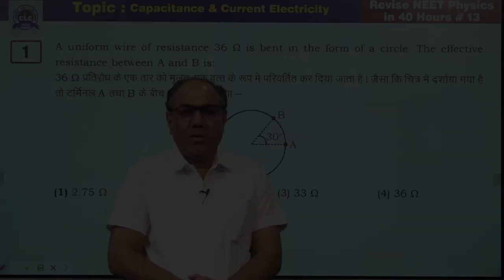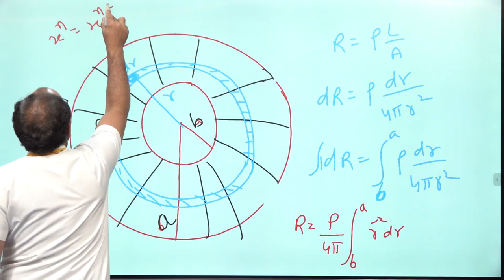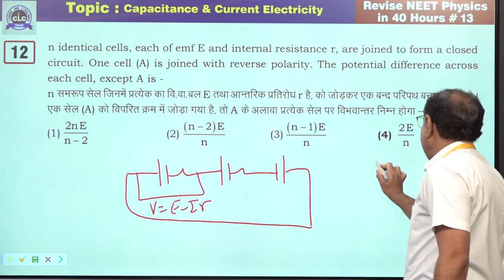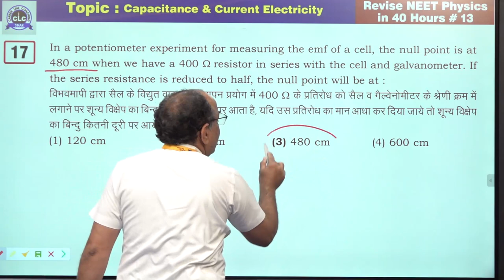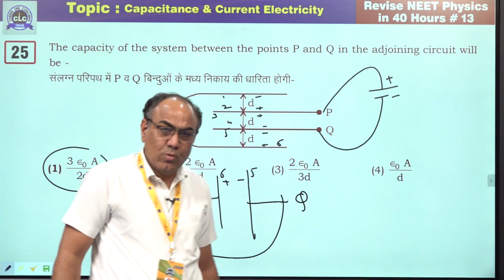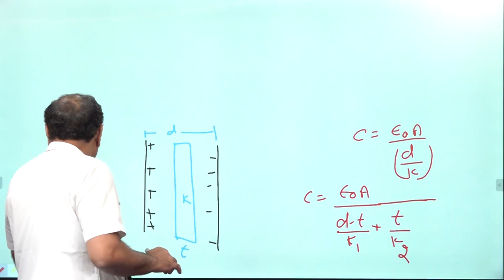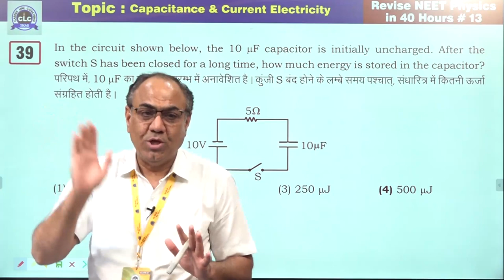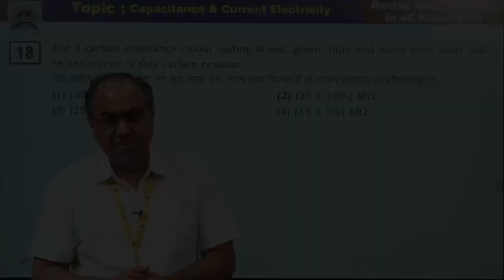13/20 (Physics Punch) || Capacitance & Current Electricity || CLC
Episode- 13/20

Topic- Capacitance & Current Electricity